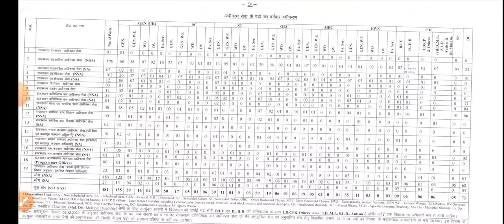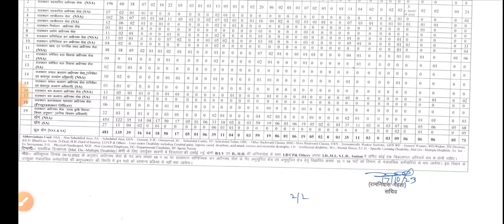RAS 2023 | RAS Exam 2023 में 67 पदों की बढ़ोतरी | RPSC RAS Bharti Breaking News | RAS Latest News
RAS 2023 | RAS Exam 2023 में 67 पदों की बढ़ोतरी | RPSC RAS Bharti Breaking News | RAS Latest News @uvcompetitions

साथियों इस video में हम RPSC RAS 2023 Pre Exam Admit card, exam city and important instructions for candidates की विस्तार पूर्वक चर्चा करेंगे

इस संबंध में आरपीएससी की ऑफिशियल वेबसाइट, rpsc.rajasthan.gov.in पर एक संक्षिप्त अधिसूचना जारी की गई है।

धन्यवाद

About Me -
Vivek Kumar. B. Tech (Mechanical Engineering), Educator and Mechanical Maintenance Engineer, 5+ Years teaching experience in Colleges and many institutes.

uv competitions
ras 2023
ras exam 2023 में 67 पदों की बढ़ोतरी के बाद अब 905 पदों की जगह 972 पद
rpsc ras bharti breaking news
ras bharti new notification
ras bharti 2023 latest update
ras bharti post updates
ras exam 2023 exam instructions
ras 2023 exam date
ras exam new update today
ras exam latest updates 2023
what is ras
ras kaise bane
ras 2023 exam update
instructions for candidates
kese kare ras exam admit card download
how to download ras exam 2023 admit card